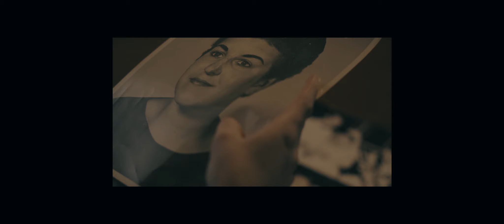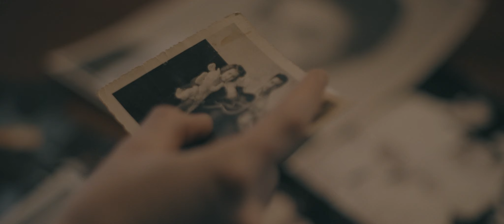ALEX BAIRD | ARTIST SPOTLIGHT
🤩 THIS IS IT! 🤩 The start of my TWO-MONTH crowdfund! If you have the means, please consider donating to the production of this record. The goal is to raise $25,000 so that I can pay for the production of the album, studio tracking, top-tier musicians, mastering, graphic design, CD/Vinyl content, radio promo and video content. If you don’t have the means (and even if you do) , it would mean so much to me if you SHARED this video and include this

Let's get this out there as much as we can! ❤️

I have some fun things in the works, so keep watching, and make sure you SUBSCRIBE, LIKE, and turn on the bell so that you get notified when I upload a video! See you soon. :)